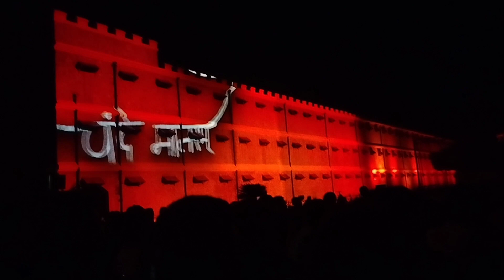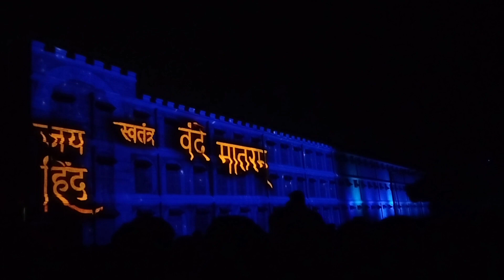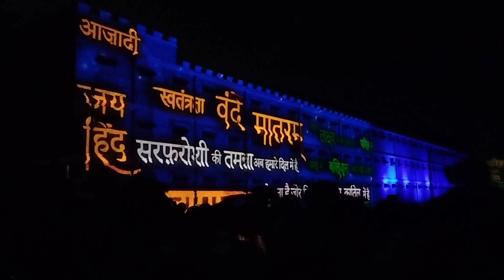CELLULAR JAIL : light and sound show